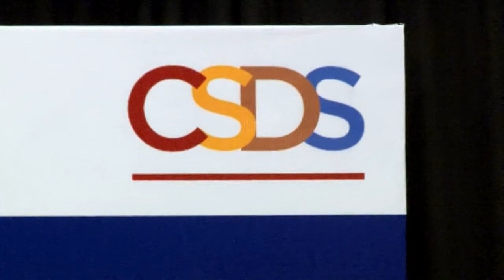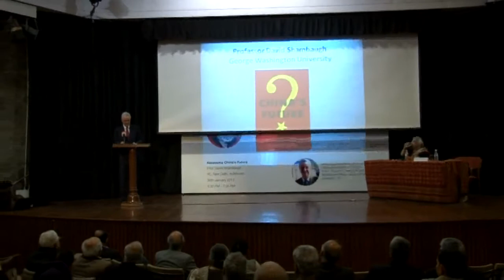David Shambaug at CSDS, 11th Giri Deshingkar Memorial Lecture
and Institute of Chinese Studies invite you
to the 11th Giri Deshingkar Memorial Lecture

Assessing China's Future
by David Shambaug

Monday, 30 January 2017, 5.30 pm
C.D.Deshmukh Auditorium,
India International Centre,
40, Max Mueller Marg

Giri Deshingkar Memorial Lectures are instituted in the memory of Professor Giri Deshingkar, former Director of the CSDS and founder member of the Institute of Chinese Studies. Earlier speakers in the series include Professors Prasenjit Duara, Wang Gungwu, Tan Chung, Hamashita Takeshi, Ashwani Saith, Richard Appelbaum, Elizabeth Perry, Wang Hui, Shu-mei Shih and Andrew J. Nathan.

David Shambaugh is Professor of Political Science and International Affairs and the Director of the China Policy Program in the Elliott School of International Affairs at George Washington University. He has received numerous awards and grants, including as a Fellow at the Woodrow Wilson International Center for Scholars, a Senior Scholar by the Phi Beta Kappa Society, a Senior Fulbright Scholar (Chinese Academy of Social Sciences), and a Distinguished Research Professor at the Shanghai Academy of Social Sciences.

He has authored more than 30 books, including most recently China’s Future and The China Reader: Rising Power (2016).